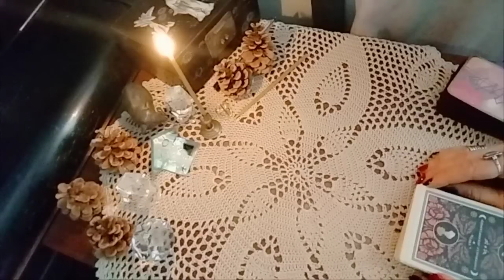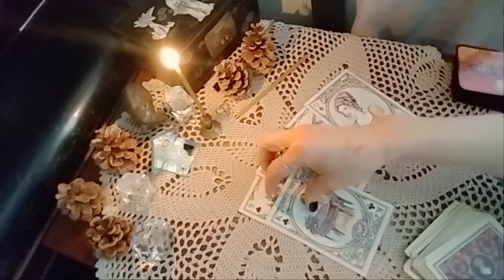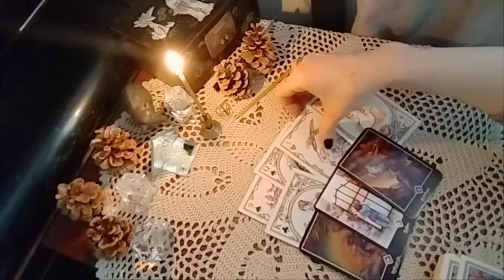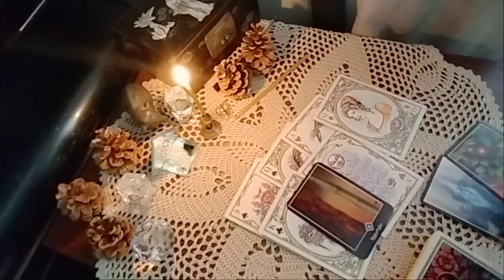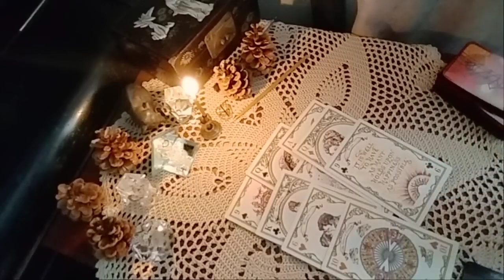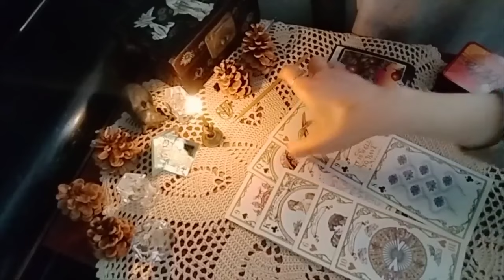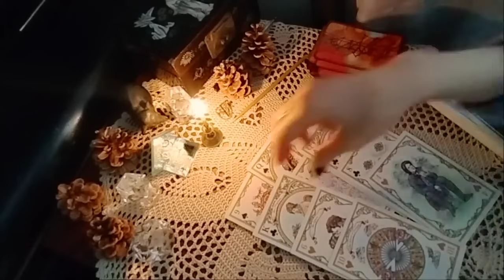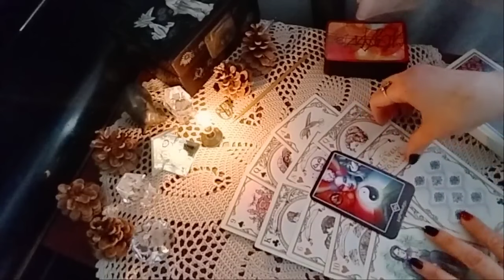არც გირეკავთ და არც გწერთ? რას ფიქრობს? რას აპირებს? – ჯეინ ოსტინი და ოშოს ტარო✨✨✨🃏🃏🃏✨✨✨